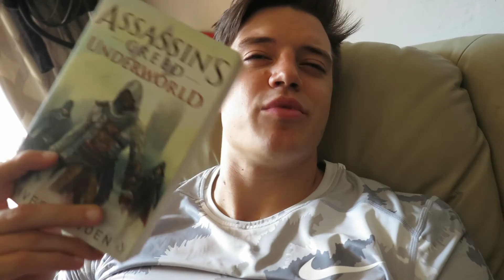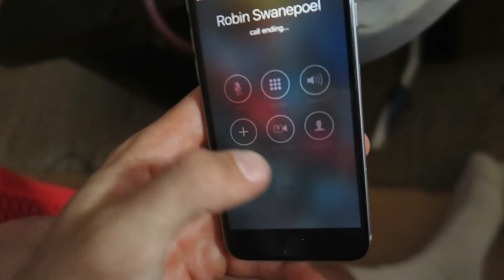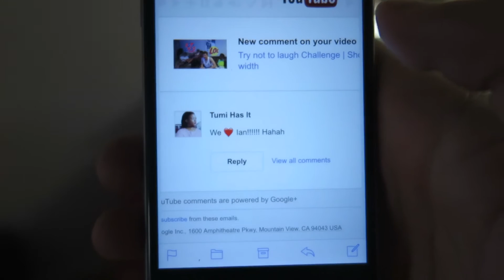Got Bat at the gym | Full day of eating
slow day with the lads